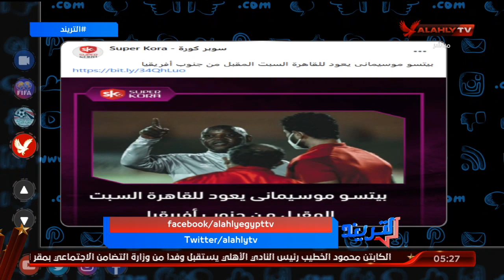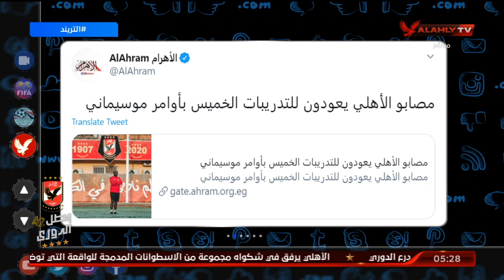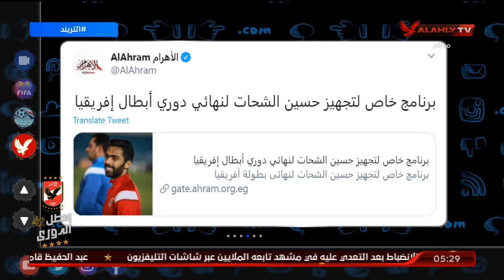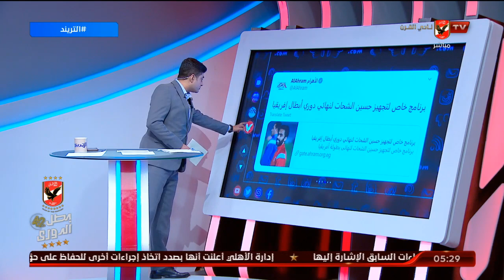مصابو الأهلي يعودون للتدريبات الخميس المقبل لأوامر "موسيماني" | التريند